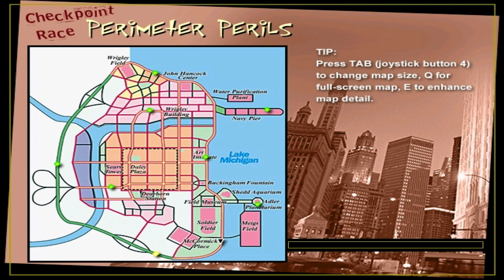Midtown Madness (Classic - Professional) - Checkpoint #9/CH - Perimeter Perils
Checkpoint: Perimeter Perils

Time of Day: Noon + Weather: Raining

Vehicle: Ford Mustang Cruiser + Color: Police Special

Quotes: "Be prepared to propel yourself around the perimeter of the city in this race — and rack up some mileage through the middle!" + "Come on, now get to the Finish Line, pal!" + "Congratulations! You just earned the right to run the next round of races!"

Checkpoints: 9 (Including The Finish Line)

Opponents: 6 (O.1 (Blue): F-350 = Blue, O.2 (Green): Cadillac Eldorado = Blue, O.3 (Red): Panoz Roadster = Red, O.4 (Yellow): Ford F-350 = White, O.5 (Orange): F-350 = Blue, O.6 (Purple): F-350 = Black)

Next and Final set of Chicago Checkpoint Races on Professional Mode Unlocked: Aptitude Test, Beetle Blast-a-Thon and Frosty Finale

Time: 4:50:37

Points: 350